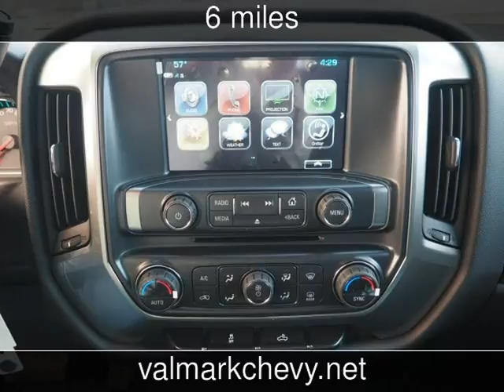2017 Chevrolet Silverado 1500 LT New Cars - New Braunfels,Texas - 2017-01-09